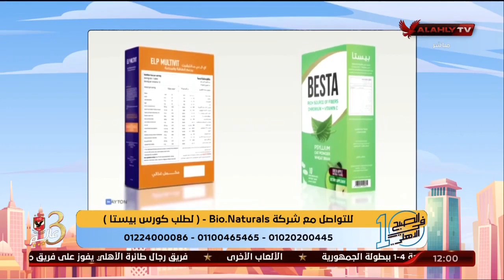ازي نقدر نتخلص من جوع الشتا د.ريهام الحياوي استشاري التغذية العلاجية